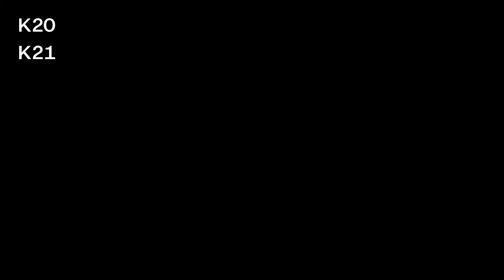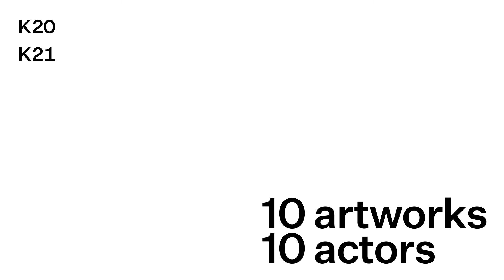#4 Noëmi Krausz x Wassily Kandinsky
Kunstsammlung meets D'haus!

We asked 10 actors to interact with an artwork of our collection. They were completely free in what they do. This is the outcome 💥

Squares, triangles and circles seem to fly almost three-dimensional in front of the white surface of Wassily Kandinsky's "Transverse Line" (1923). Watch Noëmi approach this abstract painting through music, dance and poetry.

Special thanks to Noëmi Krausz!